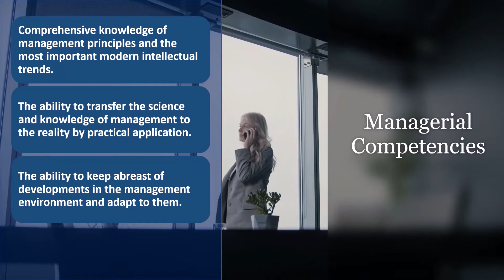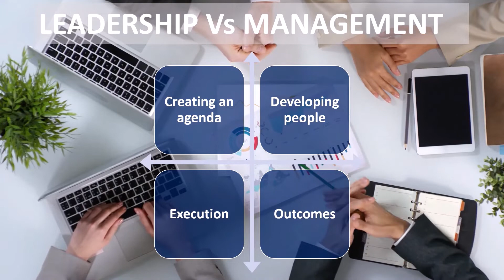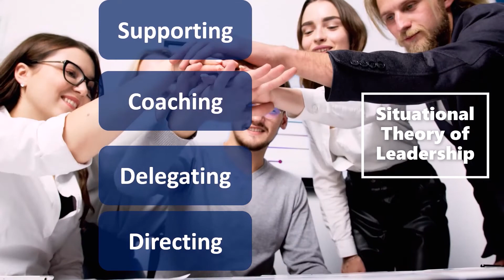Leadership: How to Become a Better Leader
This video introduces the concept and practice of leadership through different theories and practices of great leaders.
Leadership in business.
What is leadership?
Leadership and management
Practices of leadership
How to be a leader and influence others